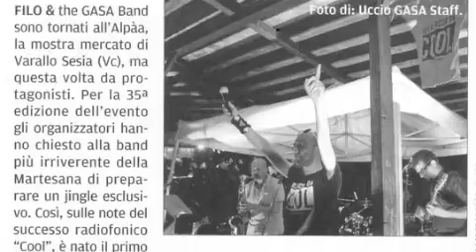natale 2011 gasa band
Puntuale come il pandoro e il panettone ecco il nostro inno di Natale, quest'anno da veri paraCOOL dedicato ai 150 anni della nostra vecchia Italia! Si chiama NATALE ITALIANO ed è un omaggio all'electroswing di Sergio Caputo e nel ritornello contiene un VELATO omaggio al Maestro e al suo amico G.
Insomma milanesità per tutti voi e per tuttti gli italiani...
Buone e IRRIVERENTI feste da Filo & the G.A.S.A. Band!